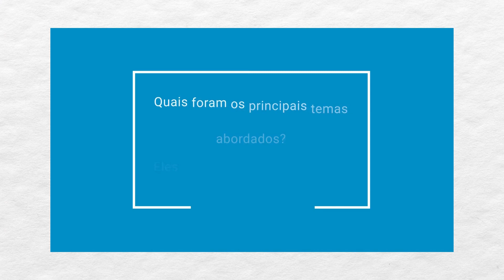Programa de Formação e Atualização Pedagógica Prof. Amparo Faustino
Testemunho da docente Amparo Faustino do Departamento de Química (DQ) da UA, no âmbito dos 4 anos do Programa de Formação e Atualização Pedagógica.
"Um docente deve ser alguém que não está satisfeito só com aquilo que sabe, portanto eu não consigo dissociar a minha capacidade de investigação da minha capacidade de docente. Caracterizo-me por querer saber mais, por experimentar coisas novas…”
Não perca este testemunho!